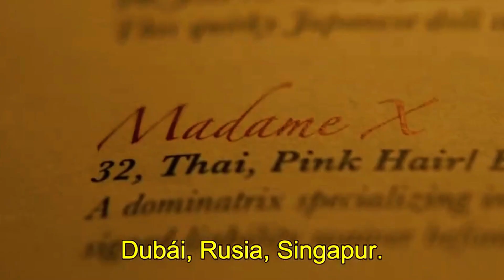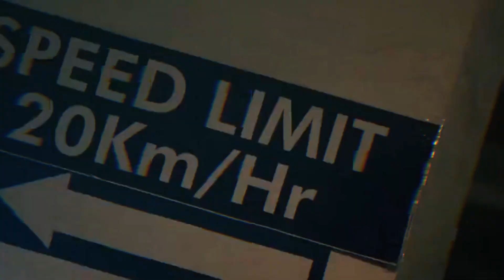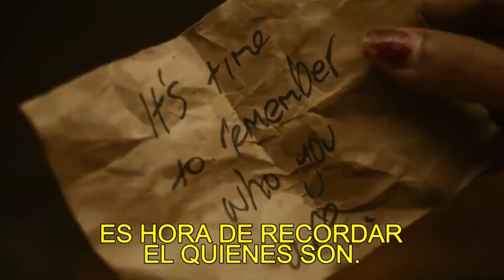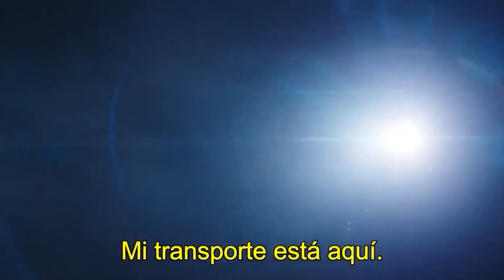¿El John Wick de la India? MONKEY MAN La mejor película de acción del 2024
Otro resumen muy especial , esta vez mostrando a devpatel en un camino de venganza que no te querrás perder.